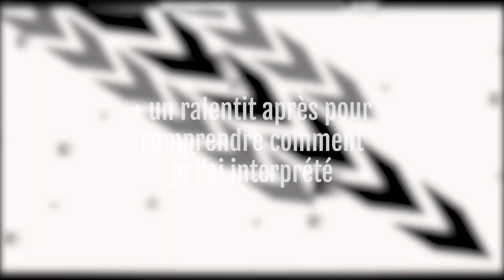Tutoriel GD #2: La musique